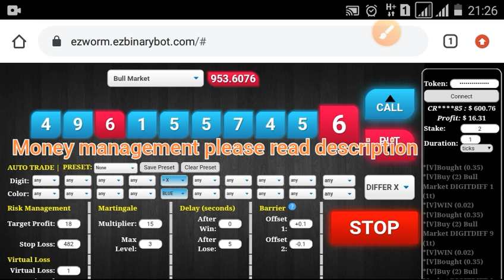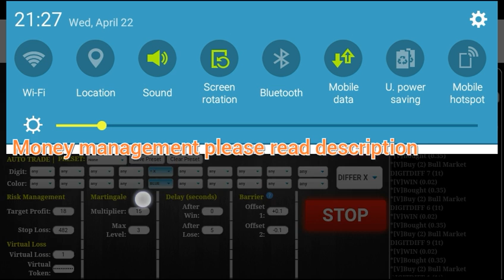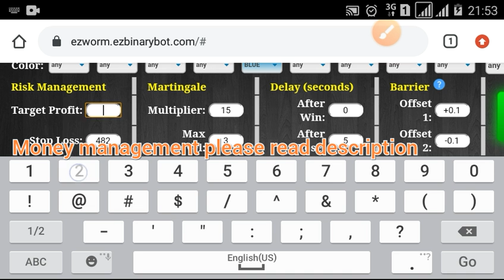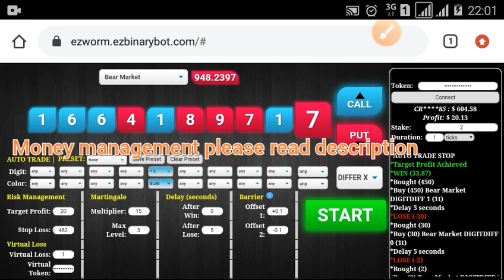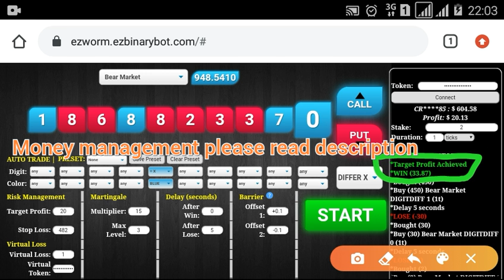$482 TO $1000 NOW $604.58 BINARY.COM AUTO TRADING BOT TRICK staySafe stayConsistent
PLEASE READ CAREFULLY UNTIL THE END SO YOU GOT THE POINT !!!

SIMPLE TRADING PLAN:

DIGIT DIFFER [+VIRTUAL LOSS]

Multiplier : 15
X : initial stake / stake awal
Marti stake : [vloss] + X + 15X + 225X = 241X
Starting balance : 241X
Target per sesi = initial stake = X

EXAMPLE #1 :
Initial stake : $0.35
Marti stake : [vloss] + 0.35 + 5.25 + 78.75 = 84.35
So you need STARTING BALANCE $84.35
With initial stake $0.35
And target per sesi $0.35

DO YOUR OWN CALCULATION FIRST BEFORE TRADING. BELOW EXAMPLE :

EXAMPLE #2 :
Initial stake : $1
Marti stake : [vloss] + 1 + 15 + 225 = 241
So you need STARTING BALANCE $241
With initial stake $1
And target per sesi $1

EXAMPLE #3 :
Initial stake : $2
Marti stake : [vloss] + 2 + 30 + 450 = 482
So you need STARTING BALANCE $482
With initial stake $2
And target per sesi $2

EXAMPLE #4 :
Initial stake : $5
Marti stake : [vloss] + 5 + 75 + 1125 = 1205
So you need STARTING BALANCE $1205
With initial stake $5
And target per sesi $5

DO YOUR OWN CALCULATION FIRST BEFORE TRADING. HAPPY TRADING.

HAPPY TRADING.